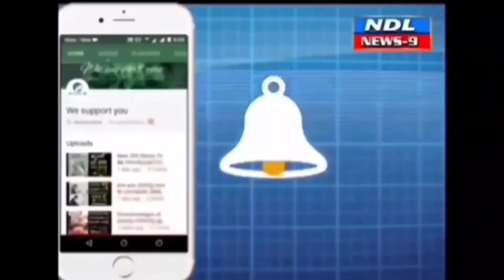ప్రైవేటు స్కూల్ బస్సులను సీజ్ చేసిన రవాణా శాఖ అధికారి..G.V. శివారెడ్డి..!nandyal news 9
Nandyal news 9 నంద్యాల జిల్లాలో నిబంధనలకు స్కూల్ బస్సులు కాలేజ్ బస్సులు నిబంధనలన్నీ పాటించి ఫిట్నెస్ అన్ని రెన్యువల్ చేసుకుని తిరగాలని జిల్లా రవాణా శాఖ అధికారి G.V. శివారెడ్డి పేర్కొన్నారు